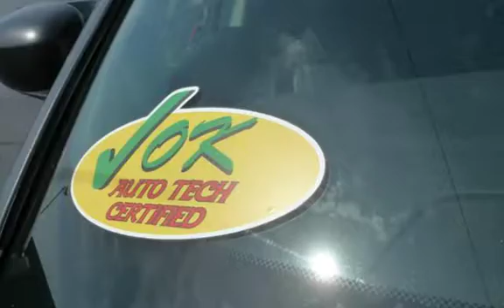2009 Dodge Charger AWD-Leather for sale in QUINCY, IL